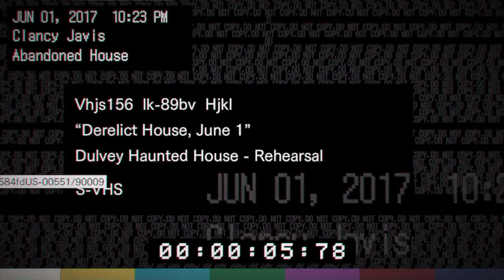หาเดินเล่นในบ้าน Resident Evil 7 : Beginning Hour Teaser demo [PS4][TH]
แนะนำร้านขายเกมPS4